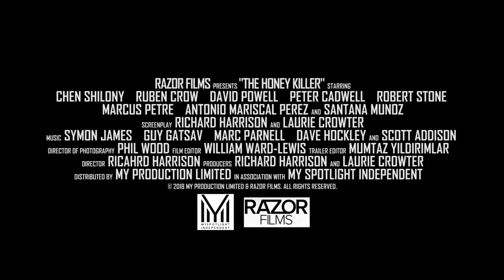THE HONEY KILLER (2018) Official Trailer - Crime, Comedy, Drama, HD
THE HONEY KILLER is out now & FREE to VIEW on Amazon Prime in UK & U.S. For more info on THE HONEY KILLER - 'Tarantino meets Pedro Almodóvar in this award-winning, cult movie. THE HONEY KILLER is a stylish black comedy that follows 48 hours in the life of public school-fool and Hedge-fund manager, Darryl Maddock, who suddenly finds out that his beautiful fiancé, Janine is a serial gold-digger with a penchant for violence'.

“Director Richard Harrison delivers a solidly cinematic, almost Hollywood-like, thrill-ride. Combined with a set of rock-solid
performances you completely forget that The Honey Killer is a low-budget indie. A truly impressive film from a filmmaker we expect
to see some really great things from”

LIFF Festival Jury, headed by Robert Carlyle

“Sexy, stylish and potentially a cult movie. It is also one of the most refreshing first films I’ve seen and I think the conceptis incredibly original”

Patrick Strafford, VP Warner Bros UK/Europe

“Awards go to those filmmakers who produce fresh, standout entertainment. It is a showcase for cinematic gems and unique voices”
Thomas D Baker, Ph.D, Competition Chairman,

The Accolade Film Competition, California, USA

“The Honey Killer is a remarkable achievement on such a tight budget and a really entertaining and energetic piece of filmmaking”.

FILM 4

“A really, great little Indie film!”

Alex Barkaloff, Head of Digital

Lionsgate - Los Angeles

“The Honey Killer screening was full and the movie was a great success. Considering Italian audiences are not used to seeing subtitled films it is unusual. People were asking where they could see it again and when it would be released in Italy.”

Martin Zanchetta

L’Aquila International Film Festival, Italy

WINNER – Best Feature Film

The Sunscreen Film Festival, Florida, USA

London Independent Film Festival, UK